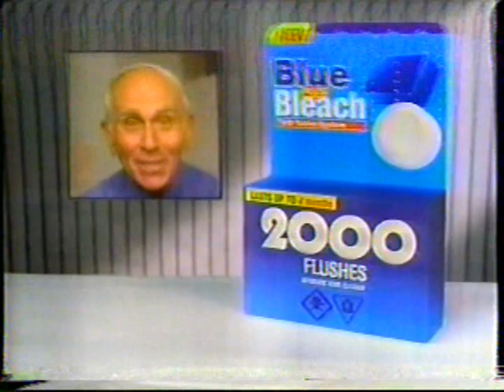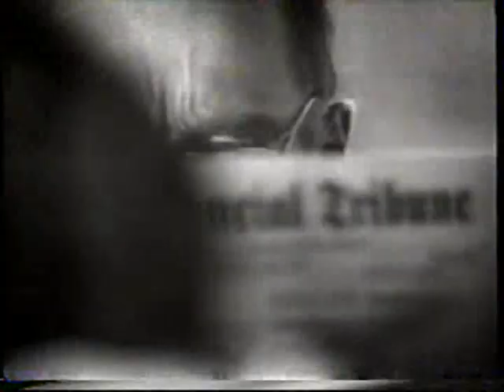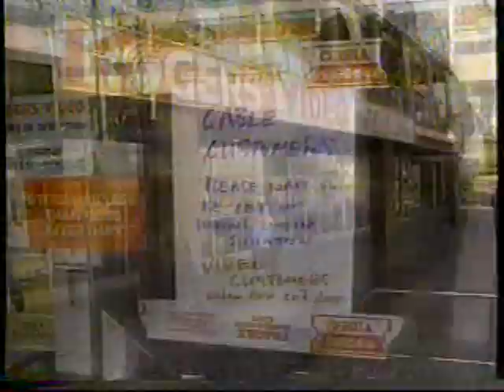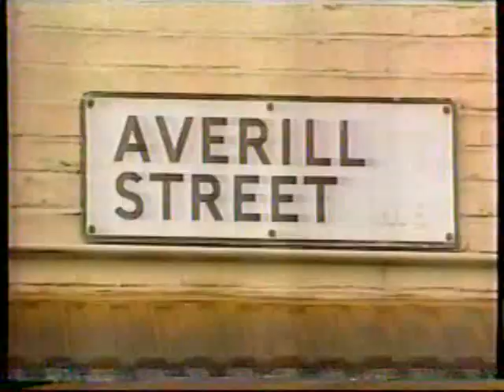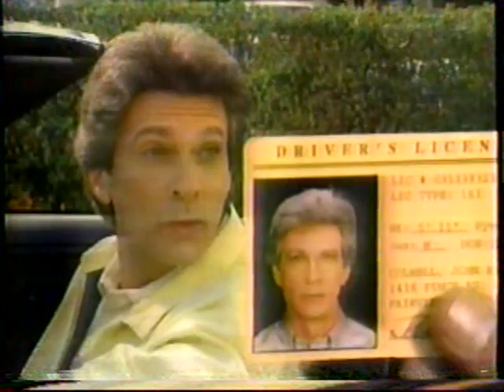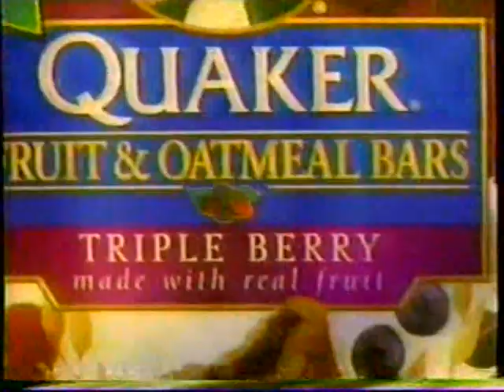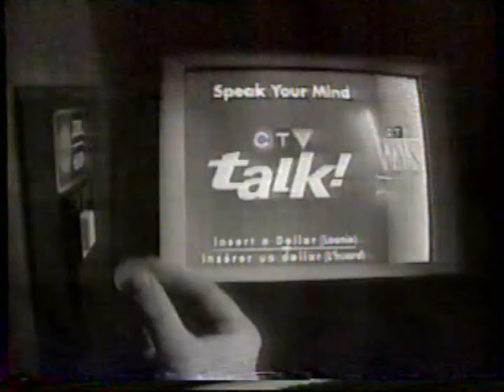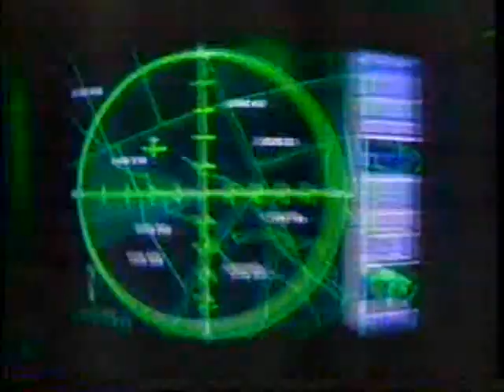CTV News (partial), 9/23/1996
Source: Veterans Warehouse Wenatchee, 11/2021
First find from what is now an indie station on Vancouver Island. Part of the CTV News, taped off CHEK 6 Victoria on 9/23/1996 with commercials. Tonight: the House of Commons bans negative option billing from cable TV services; an IRA bomb raid in West London; the @Generation on young shoppers geting poor service from retailers. Can anyone help with the name of the unknown female anchor? Lloyd Robertson was absent that night. This recording was found at a Wenatchee thrift store and could have been taped anywhere from Bellingham to Port Angeles, as CHEK was carried on cable on the Olympic Peninsula and in Whatcom County.

(C)1996 CTV.